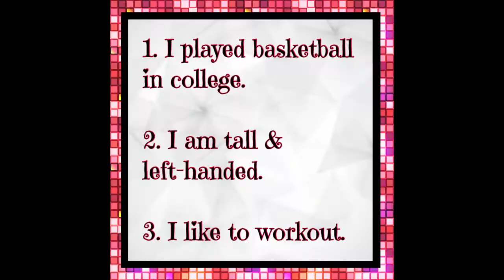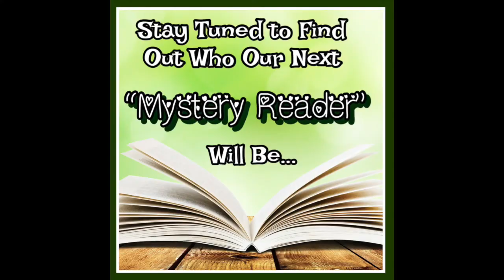Chapter 19: The Pet War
Read Aloud - Online story for One School One Book